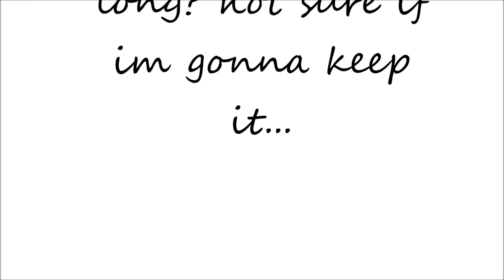MY UNFORTUNATE EVENT | UPDATES